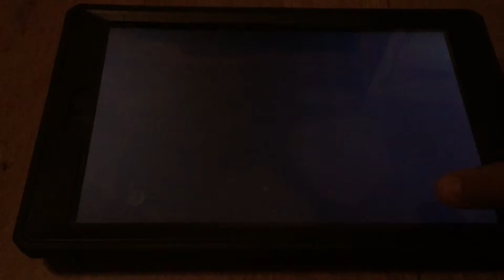Township mobile gameplay